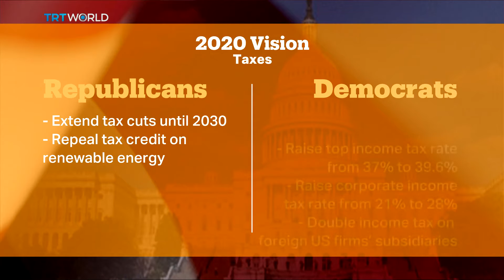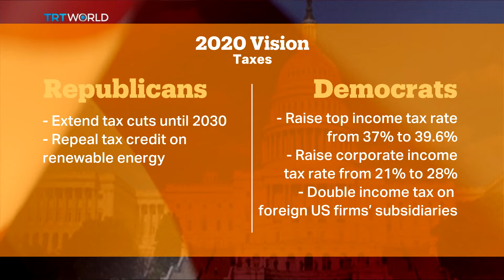Joe Bidden picks Senator Kamala Harris as running mate | Money Talks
US Democratic presidential candidate Joe Biden has picked Kamala Harris as his choice for vice president. This makes the California senator the first Black and Indian-American woman to appear on a major party's presidential ticket. As a leading politician from a state with a larger economy than that of most G20 countries, she'll also help shape the Democrats' economic policy at a time when millions of Americans are out of work and global growth is stalling. Sibel Karkus reports. And we spoke to Kathryn Solon, the DNC member-elect for Democrats Abroad.